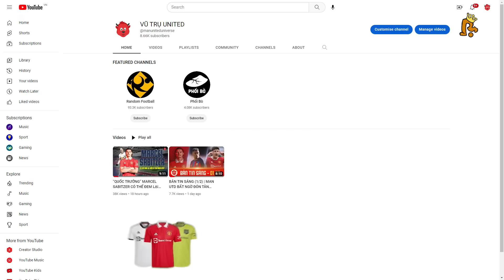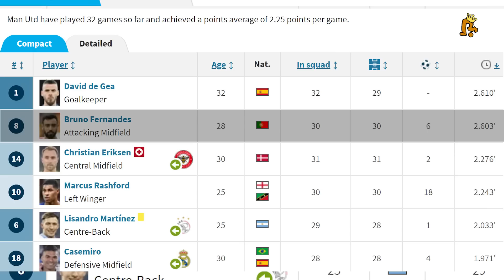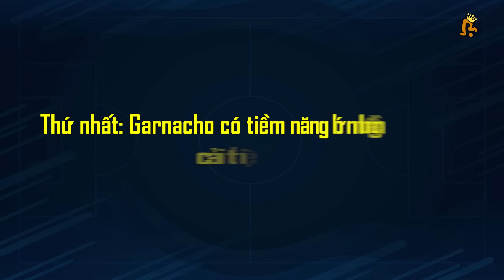MAN UTD 2-0 NOTTINGHAM (AGG: 5-0) | HỦY DIỆT TÂN BINH, QUỶ ĐỎ CHÍNH THỨC VÀO CHUNG KẾT CARABAO CUP